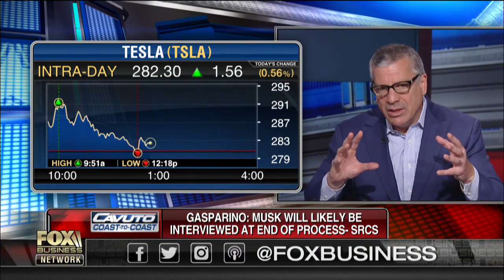Moonves is done: Gasparino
FBN's Charlie Gasparino on the SEC investigation into Tesla CEO Elon Musk's tweet about taking the company private, reports CBS is negotiating CEO Les Moonves' exit and CBS' negotiations with the Redstone family.